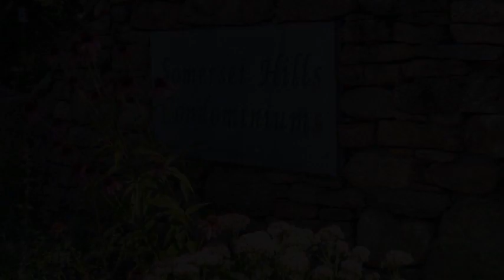12 Wampus Avenue Unit 23 Acton MA - Real Estate for Sale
to search Thousands of Listings
30+ years in the real estate market dealing with all aspects of the industry. Certified buyer's agent and experienced listing agent.

Unit is available immediately. Somerset Hills was built in 1970 but updated in 2007, building 12 had new roof in 2021. This lovely, bright unit has hardwoods throughout, recessed lights and great closet space. In the kitchen you will find stainless steel appliances, granite countertops and tile backsplash. Wonderfully convenient in unit washer and dryer off kitchen. This complex is just over 1 mile from Nara Park, close to walking trails, Quail Ridge and Butter Brook golf and let's not forget the commuter rail. Nashoba Valley Ski area is close by for the ski enthusiast along with great restaurants and shopping. Super convenient location in the lovely town of Acton. Don't miss this great opportunity!

12 Wampus Avenue Unit 23 Acton MA